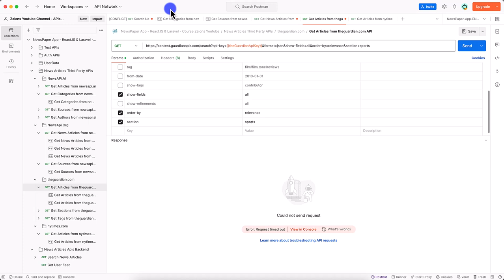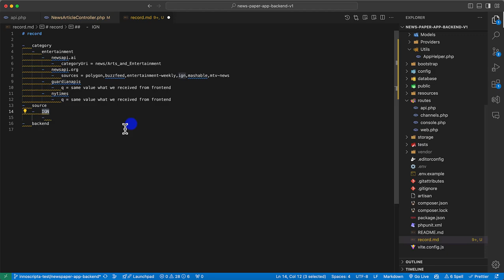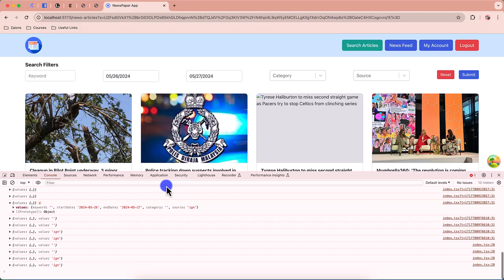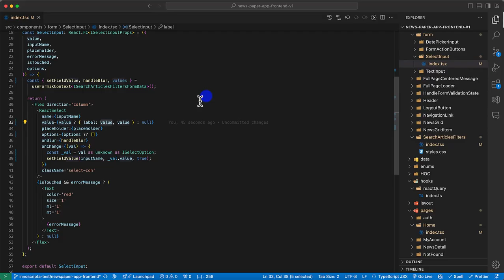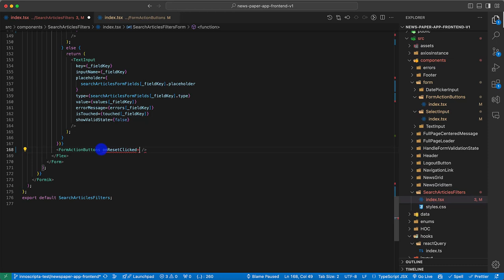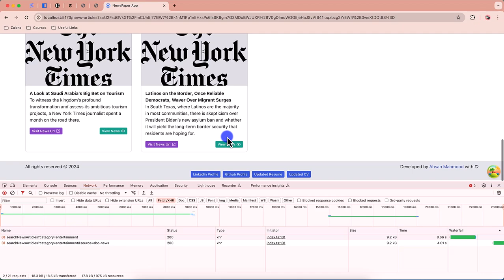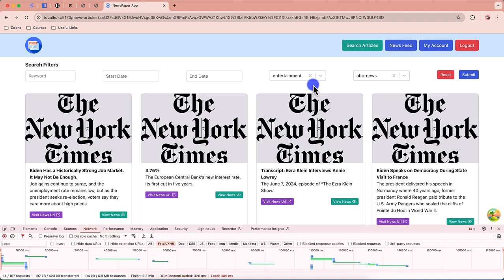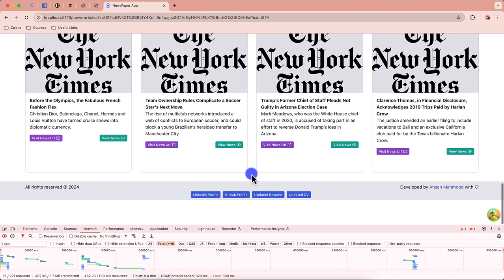Fetching and Displaying News from Backend Laravel API in ReactJS Part 2 Urdu Hindi Zaions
Integrating Live Data into the Search News Articles Page

Advance your skills in web development as we transition from using dummy data to fetching real news articles from our Laravel backend via third-party APIs in our newspaper app. This tutorial covers the full integration of the backend with the frontend, ensuring dynamic data retrieval and display.

What You'll Learn:

API Integration:
How to connect the 'Search News Articles' page to our Laravel backend to fetch real-time data.

Helper Functions:
Creating functions to handle query parameters efficiently for backend API requests.

Dynamic Route Handling:
Adjusting form field values based on route changes to enhance user interactions.

Form Field Finalization:
Completing the setup for category and source select fields in the search filters form.

Tutorial Highlights:

Implementing real data fetching using ReactJS connected to a Laravel backend.
Techniques for managing state and routing changes to maintain consistent user experiences.
Optimizing select fields for better user engagement and accurate data filtering.

Engage and Innovate:

Utilize these methods to incorporate dynamic data into your projects effectively.
Share your progress and insights, and engage with other learners to broaden your development skills.

We Value Your Feedback:

Your feedback drives our content improvement. Please share your experiences and suggestions.

Happy Developing!

📌 Table of Contents & Video Chapters:
00:00 - Finalizing the category and source option in searchNewsArticles API - NewsPaper App Development Course - Zaions
05:34 - Debugging the issue with form select field - ReactJs Select - NewsPaper App Development Course - ZaionsÏ
34:42 - Video Conclusion - NewsPaper App Development Course Video#22 - Zaions